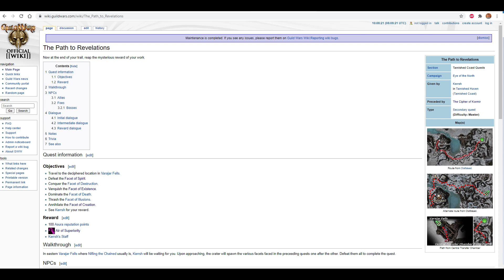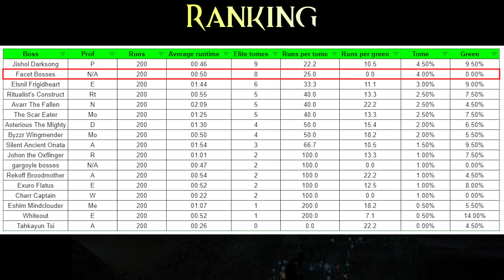Solo Boss Farm Series [Guild Wars] #6 Facet Bosses - 5 Bosses in a row [200 runs]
Hello!
Click here for infos...

---Builds, Attributes, Weapons---

Builds: OACjAqiMJSVTXTlT+gbOfTQTylA
 Attributes: 16 channeling, 11 communing, 9 spawning
Weapon: Any high energy staff

These hero builds have no resurrection skill on purpose!

Bip hero: OAhjQoGYIP3hqazeYK8kmTuxJA
Mesmer hero1-2: OQlkAkC8QZizJIHM9GCmuLAOdHD
Ritu hero1: OAmjAqkrpOYTr3jLcCNtc7YnJA
Ritu hero2: OACjEyiM5MXTvZ5kZ64kmTuhJA
Ele hero: OgVDILysNX1vh3QHGOuA5AkB

This is a great way to farm different kinds of elite tomes. In theory you could get even 2 or 3,4,5 elite tomes from 1 run, but those are extremely rare situations.

Do you have a great boss idea? - Let me know in a comment!

Drops after 200 runs [Facet Bosses]

-  8x elite tomes - 4%
- 0x green weapon - 0%

- 29x gold coins - 14.5%
- 10x unid golds - 5%

- 43x scrolls - 21.5%

- 33x no drops - 16.5%

Preferred profession:
- Ritualist - 3:30 - 4:30 min